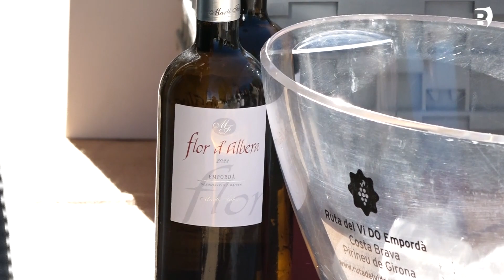Banyoles estrena la visita ‘Beu-te el museu’, un maridatge d’enoturisme i coneixement